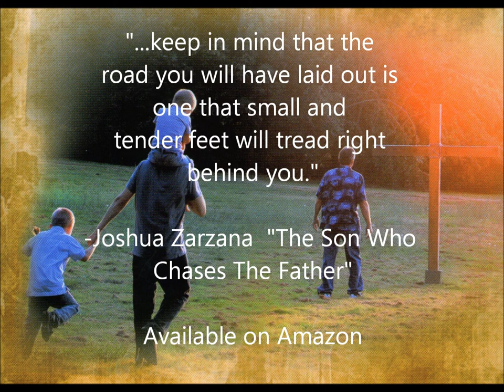Albert Joseph Jenisch - The Clock on the Wall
A song written and performed by Dr. Albert Jenisch.  The song was recorded onto magnetic reel tape at home using a small portable machine.  This video was produced by one of his children, Thomas Jenisch on what would be Dr. Jenisch's 86th birthday.